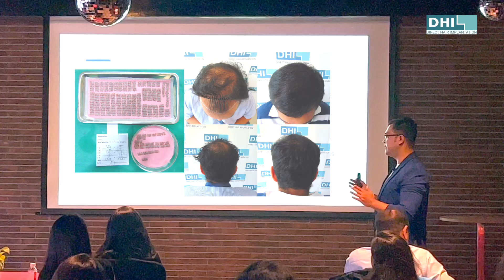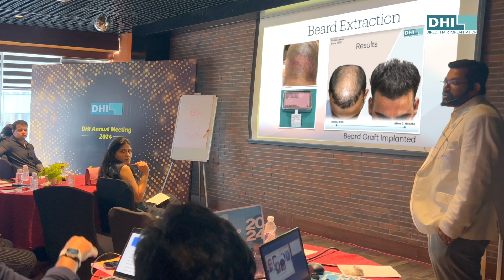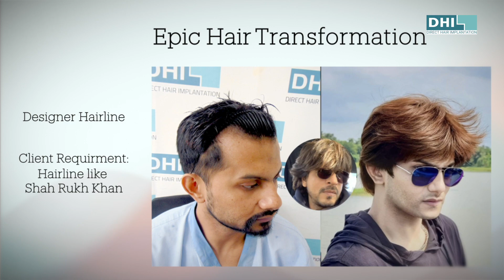DHI™ Two Days Scientific Meeting 2024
Highlights from the incredible DHI Scientific Meeting 2024! Two days filled with knowledge sharing, innovation, and groundbreaking advancements in hair restoration.

We had intense discussions on advanced hair restoration techniques, presenting 75 case studies of diverse alopecia cases. With DHI’s scientific excellence, we delved into hairline design, graft management, and customized solutions inspired by our patients’ unique needs. Meeting the vibrant young minds contributing to our field was a highlight. Ensuring natural, dense, and aesthetic results while following strict safety protocols is our commitment.

Here’s to continuous learning, development, and delivering top-notch results and satisfaction!

📹 Watch this incredible DHI Annual Event video!